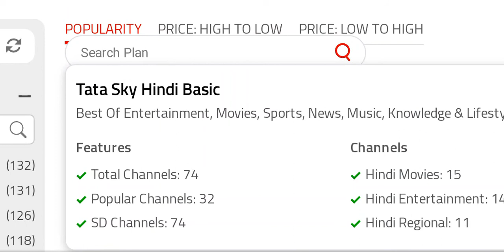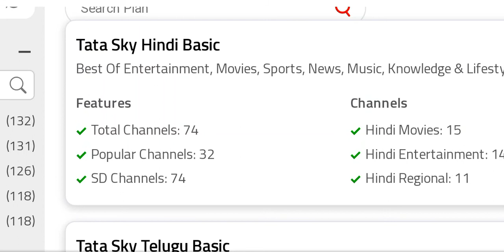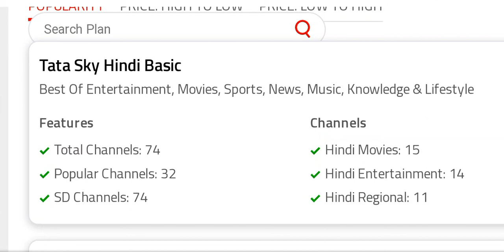टाटा play हिंदी बेसिक पैक Tata play Hindi basic Pack 2021 add are remove channel Tataplay# Offer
Tata play Hindi Basic Pack Channel List and Price
Region / Language: Hindi
Hindi Basic Pack provides a list of 163 channels covering Rest of India Regional, South Regional, Hindi Movies, Hindi News, Hindi Entertainment etc., genres.
This pack has 33 popular channels and comes with a minimum price of Rs. 351 with 28 days of validity.

ChannelsView all (163)
Lifestyle & Education: 10
Hindi News: 15
Hindi Movies: 15
Popular ChannelsView all (33)
Kids: 1
Hindi News: 6
Sports: 2

Pack Name Price Validity
Tata play Hindi Basic Rs. 351 1 month